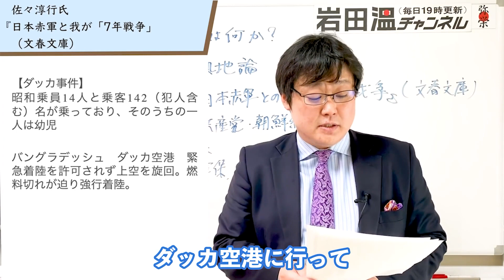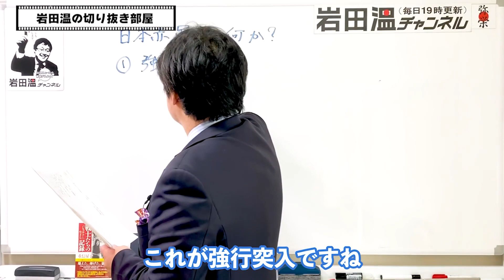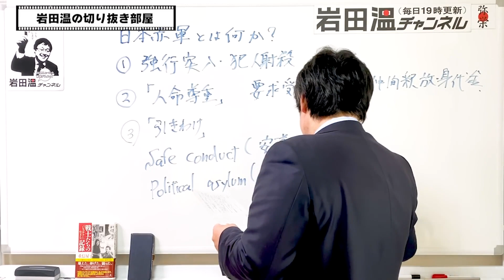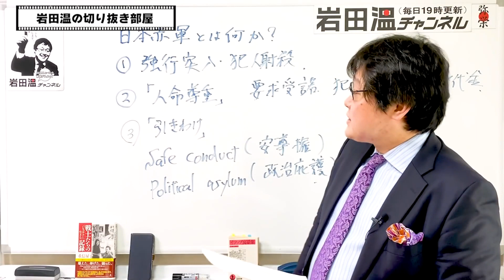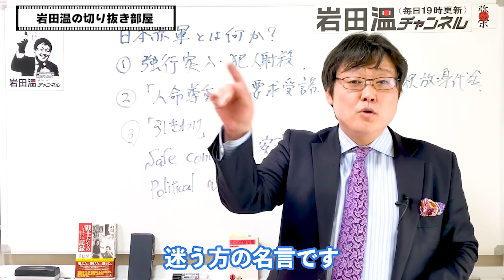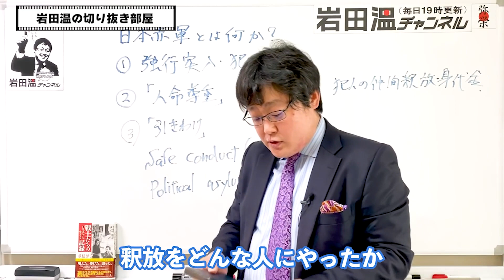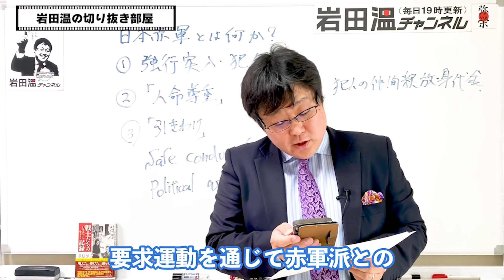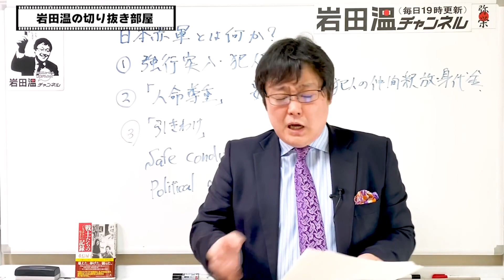【岩田温】ダッカ事件の真相をご存じですか？日本赤軍が釈放を要求した９人の同志とは・・・【切り抜き/政治】